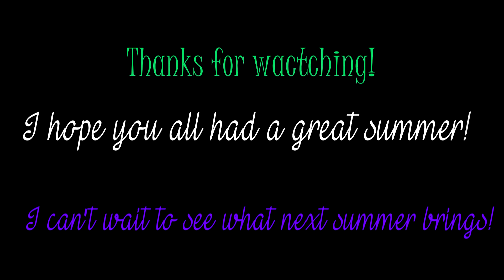A Day At The Pool ~ AGSM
Not the best but filming a stopmotion in the burning sun is really hard xD! Also don't forget to leave questions on my last vid for my Q&A please :)
Hey! If you're reading this that means you're watching/have watched one or more of my videos! Thanks ! ♥
You can call me Luna. I'm a 12 year old doll lover! I make videos about dolls and I hope you enjoy them!